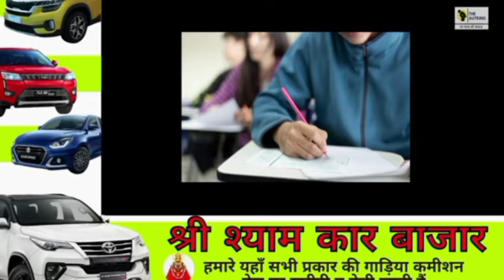यूक्रेन में भारतीय छात्रों के लिए ऑफ़लाइन परीक्षा पर SC के फैसले से: इस सप्ताह शीर्ष शिक्षा समाचार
आईसीएआई सीए इंटरमीडिएट परीक्षा, सीएस पेशेवर, कार्यकारी परीक्षा और एनईईटी-यूजी 2021 काउंसलिंग के लिए राउंड 2 सीट आवंटन के परिणाम, दिल्ली के स्कूल ऑफलाइन कक्षाओं के लिए फिर से खुल रहे हैं, कई राज्य बोर्ड जारी कर रहे हैं|

Anchor- Shubhangi
Editor- Farzana